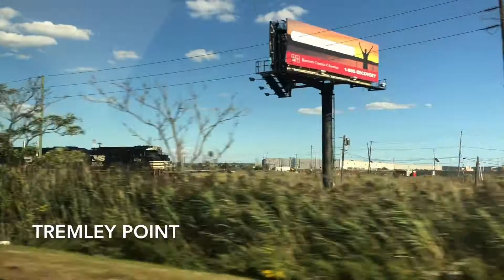RARE NGYL equipment moved by M&E, H88, NS on the Lehigh and more!